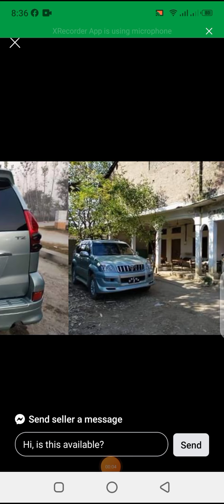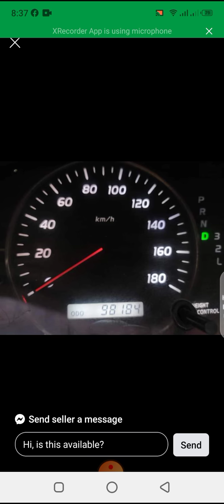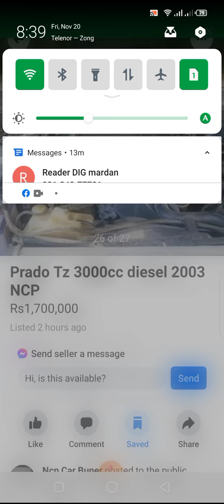TZ Prado NCP 2003 Diesel Engine for sale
Used Cars For Sale In Pakistan
Sell Used Cars, Online Price Valuation in Pakistan
Used Cars for Sale in Pakistan 2020 Buy and Sell Second
AutoDeals.Pk offers buy & sell cars in Pakistan. Large collection of Used cars for sale. List your new & used cars for sale.
Detail review of cars
Review of luxury vehciles,
review
SWAT NCP CARS
used cars for sale in pakistan | japanese used cars for sale in pakistan
used cars for sale in karachi | pakwheels used cars search toyota
cars in pakistan | olx cars
scrap cars for sale in pakistan | olx pakistan lahore
 SWAT NCP CARS, kpk swat, Swat
Cars for sale in Swat
swat ncp cars registration form
ncp cars for sale in malakand
ncp cars for sale in chakdara
ncp surf for sale in swat
ncp cars for sale in chaman
ncp malakand
chakdara motor bargains
ncp prado for sale in swat

Thanks